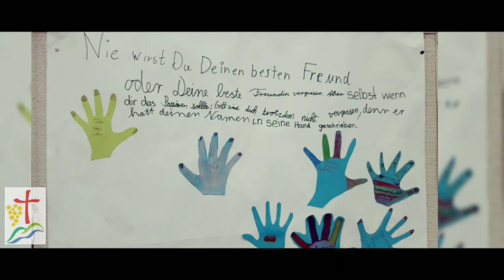AnGesagt, 19.04.2020, Markus Kaupp-Herdick, St. Hilarius, Bollschweil (Jesus erzähle uns von Gott)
AnGesagt
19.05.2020: Gemeindereferent Markus Kaupp-Herdick, St. Hilarius, Bollschweil
Musiker: Ulrich Strub, Hubert Linsenmeier, Andrea Fehr, Bernhard Nägele
(Leider ist uns die Tonspur etwas verrutscht...)